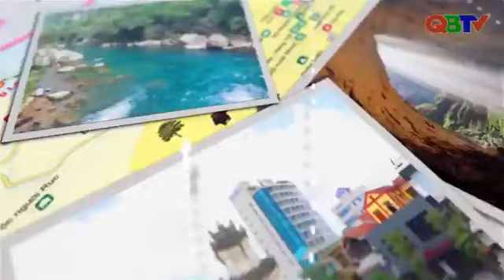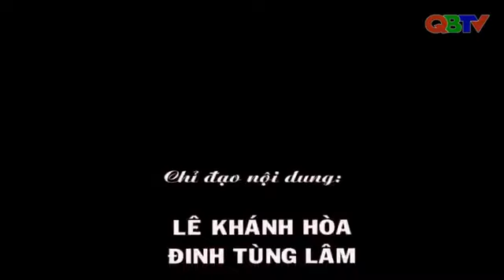Son Doong Bungalow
World Heritage Site in Viet Nam, Son Doong Bungalow là khu nghỉ dưỡng nằm ở Thị Trấn Phong Nha và cũng là điểm đến vô cùng hấp dẫn phù hợp với mọi lứa tuổi.